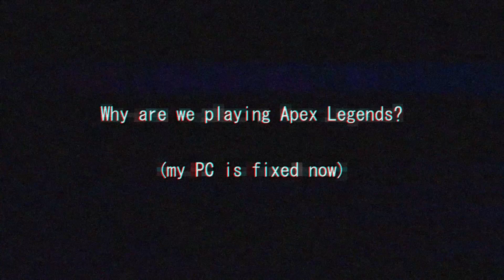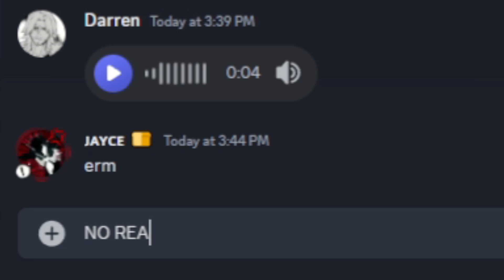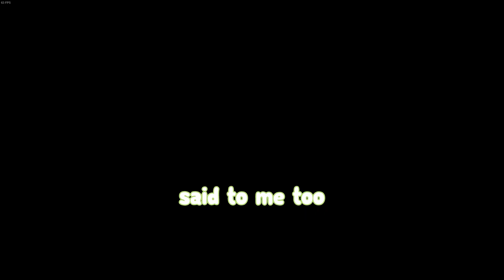Why are we playing Apex Legends?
Friends in the video:
Darren - Navy Blue
Kate - Yellow-Green (Crayola)